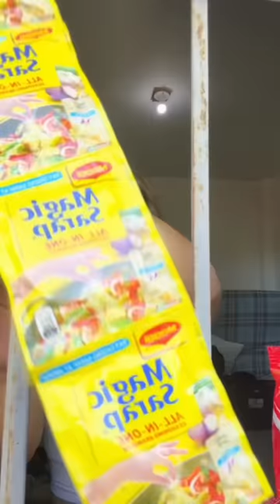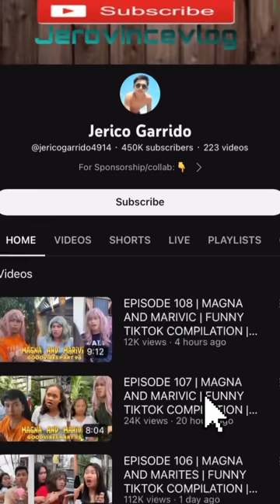EPISODE 145 | MAGNA AND MARIVIC | FUNNY TIKTOK COMPILATION | GOODVIBES